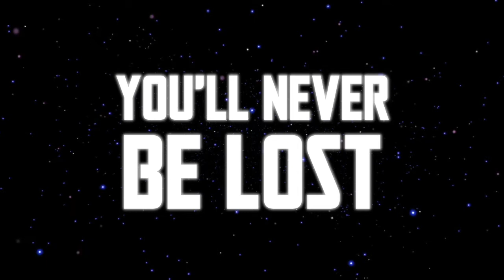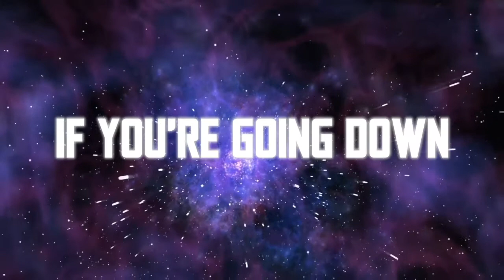NEW SONG : Penny Whispers - Stay A While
‘STAY A WHILE’ was sent to us at Emerge Sessions by PENNY WHISPERS

Host: @DavidMMuscat

SUPPORT NEW MUSIC - SUPPORT MUSIC ARTISTS